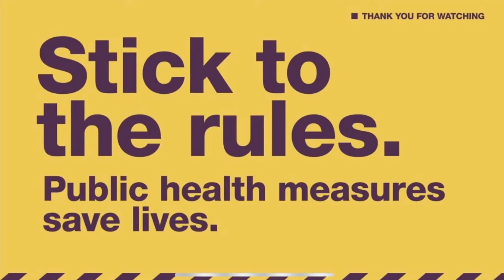Update on COVID-19 May 20